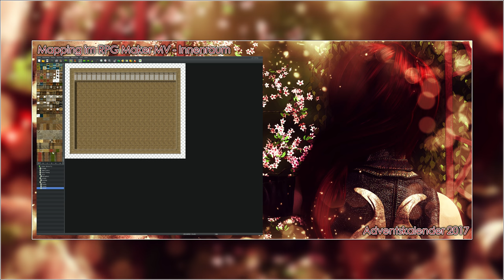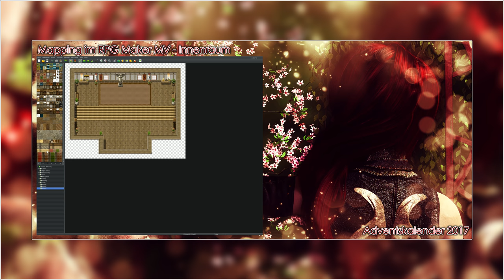Adventskalender 2017 [RPG Maker MV Mapping] - 11